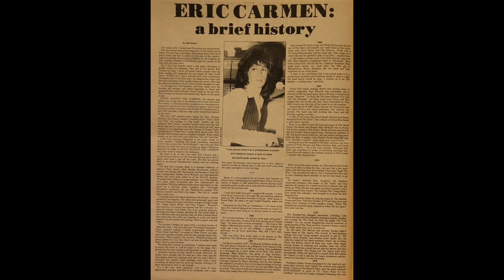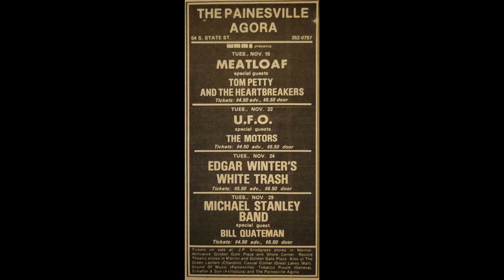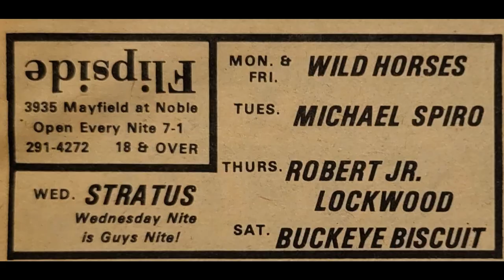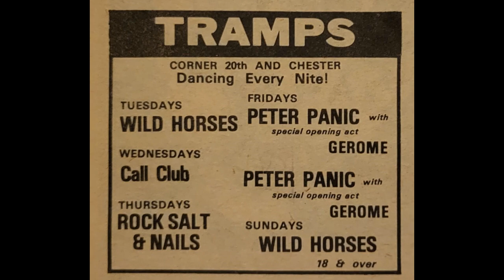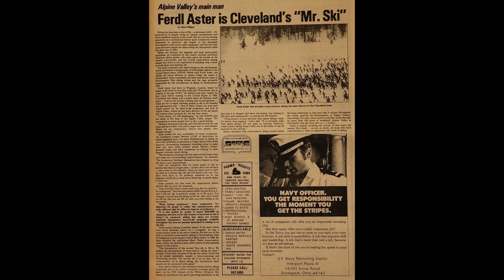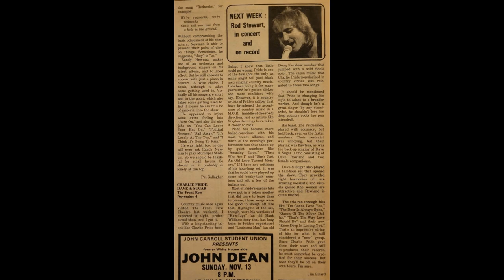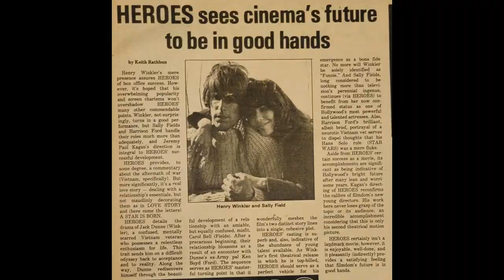Eric Carmen - All By Myself - Scene Cleveland OH 11/10/77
The Ringo Starr's All Star Band version of ALL BY MYSELF by ERIC CARMEN provides the soundtrack to the November 10th 1977 issue of SCENE (Cleveland arts weekly) that featured the Northeast Ohio native on the cover. Issue contents include:
articles/blurbs/pictures: Eric Carmen (history), Pere Ubu, Rod Stewart,
ads: David Bowie, Meat Loaf, Tom Petty, UFO, The Motors, Edgar Winter, Gino Vanelli, Gentle Giant, Ramones, Eddie and the Hot Rods, Dr, Feelgood, Pere Ubu, Queen, Kansas, Pablo Cruise, Charlei Daniels, Hall and Oates, The Kinks,  Nektar, Average White Band, John Dean (Watergate!),
reviews: Charlie Pride, Leon Redbone, Randy Newman, the film "Heroes",